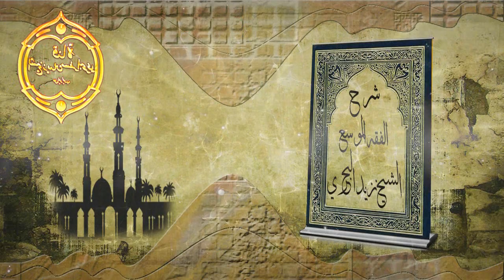الشيخ زيد البحري متى تلزم المسافر صلاة الجمعة ؟